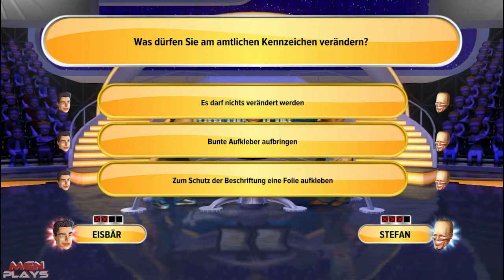Schlag den Raab - Das 2. Spiel - Part 3 / Gameplay HD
Das hat das deutsche Fernsehen noch nicht gesehen: In der Show "Schlag den Raab" tritt ein Kandidat im Zweikampf gegen Stefan Raab an und kann dabei 500.000 EUR, 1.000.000 EUR oder sogar noch mehr gewinnen! Ein Spielemix aus Geschick, Sport, Wissen und Wagemut entscheidet dabei über Sieg oder Niederlage. Und es geht um Alles oder Nichts, denn wenn Stefan Raab am Ende triumphiert, geht der Kandidat ohne einen müden Cent nach Hause und die Gewinnsumme wandert in den Jackpot, der dann in der nächsten Show ausgespielt wird - zuzüglich weiterer 500.000 EUR. Und wenn der Kandidat auch dann verliert...